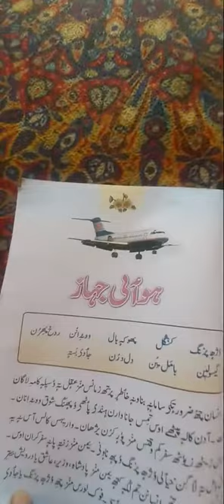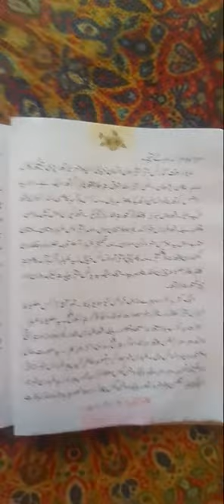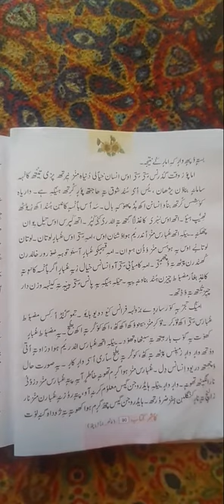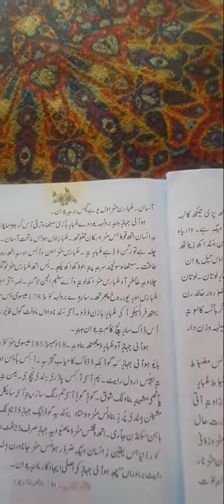Class 8th subject =Kashmiri Topic Haviejahaz